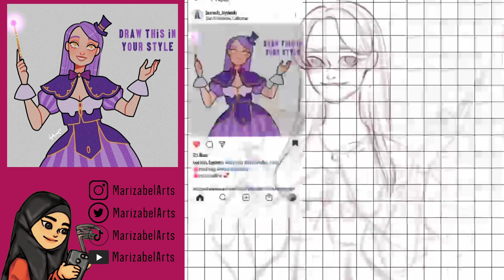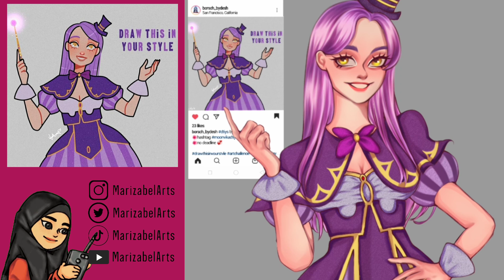【𝗧𝗜𝗠𝗘𝗟𝗔𝗣𝗦𝗘】DTIYS - moonvika_svet | IbisPaint X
⊙ Assalamualaikum and hello! Today's video, i'm showing y'all the timelapse of drawthisinyourstyle challenge. The original art was from @moonvika_svet //

⊙ Device : I literally use my phone to draw, edit and anything else.

☆o r i g i n a l  a r t☆

☆b a c k g r o u n d  m u s i c s☆

⊙ Thank you for all of your supports! I really do appreciated for those who helped and supported me from the beginning until now!
Love , Izabel ♡♡♡